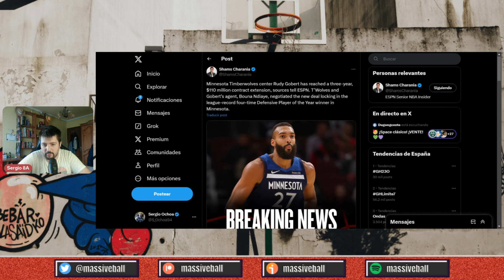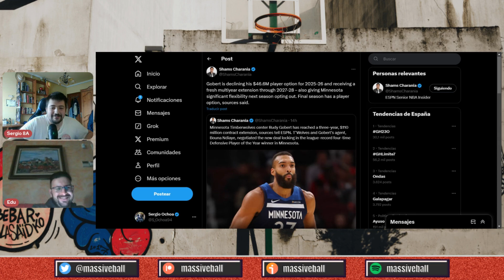🚨BOSTON CELTICS DESTROZA A NEW YORK KNICKS🚨 LAKERS GANAN A WOLVES🔥GRACIAS A REDICK Y DAVIS